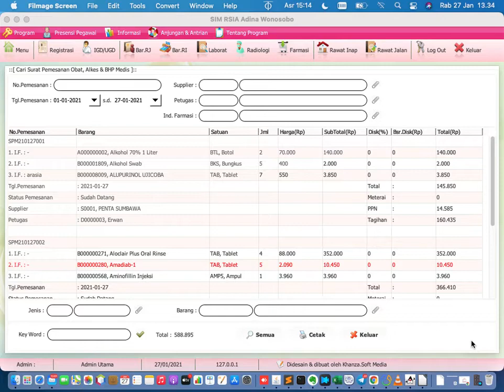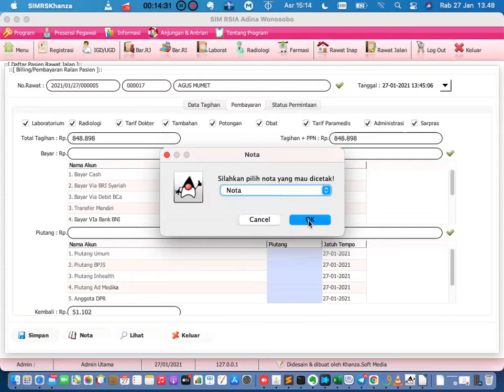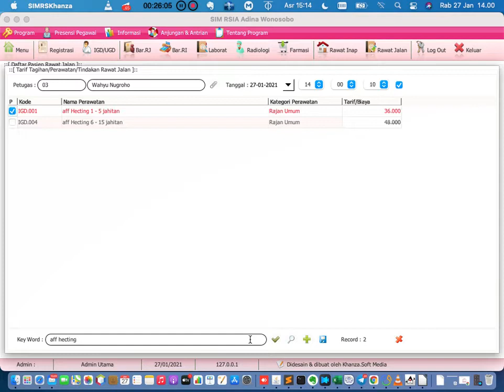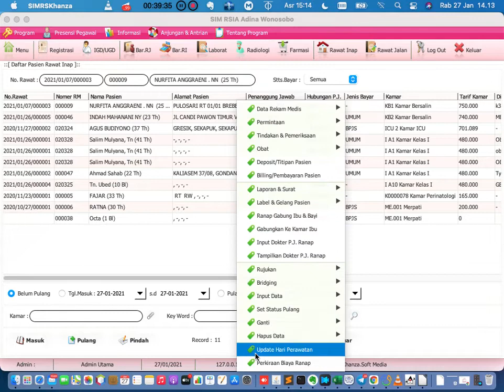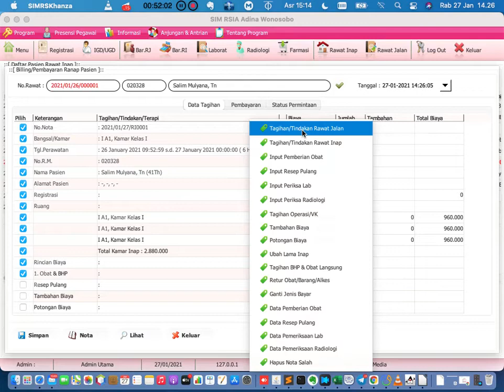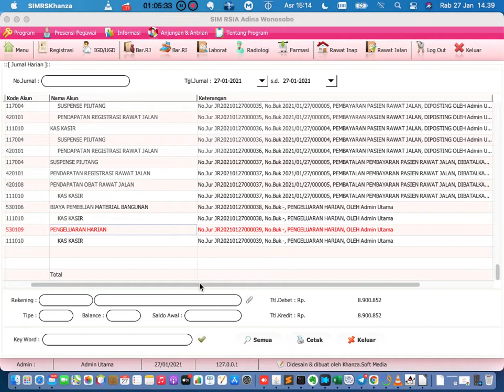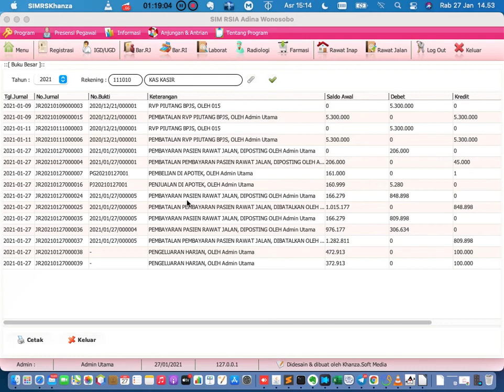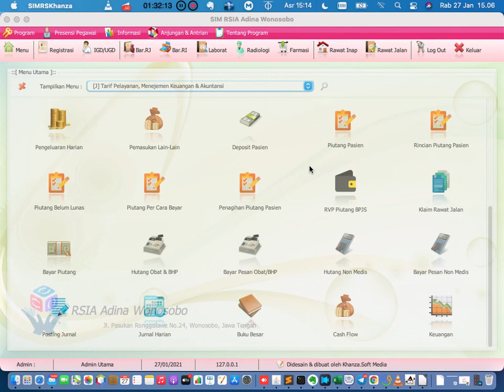Kasir dan Keuangan